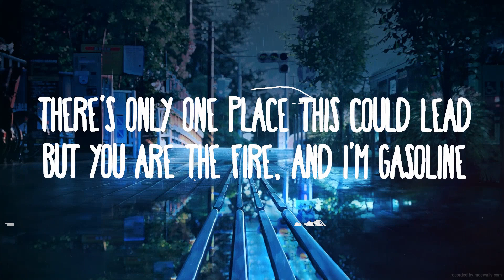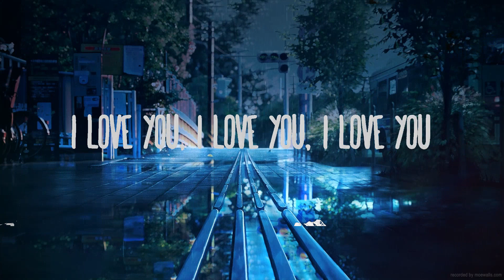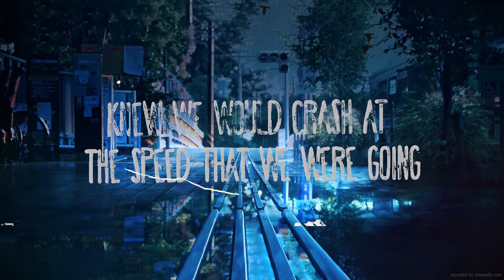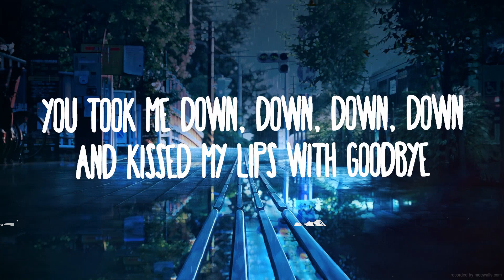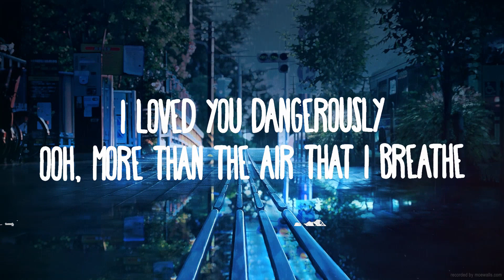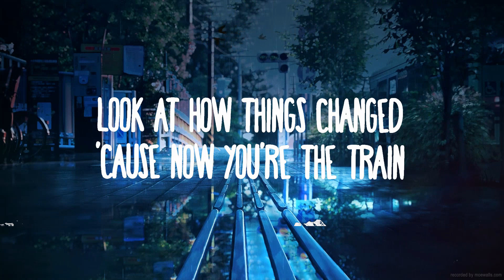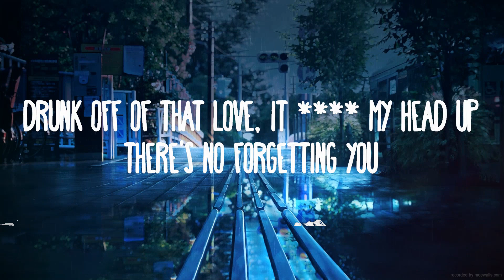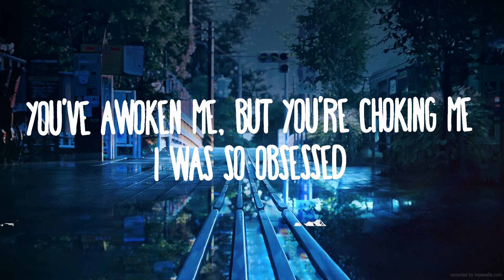Charlie Puth - Dangerously | 1hour Lyrics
Charlie Puth - Dangerously
» Descargar:

(Lyrics):
[Intro]
Ooh, ooh

[Outro]
Mmm, mmm

Dangerously